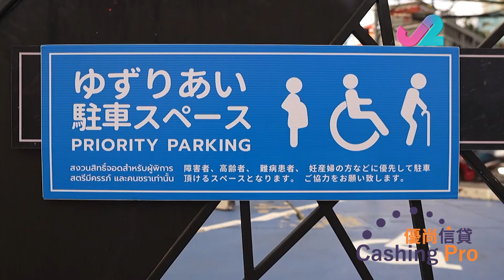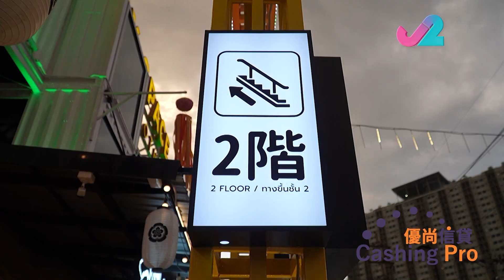冲遊泰國9 | 體驗曼谷深夜營業的喵星人CAFE！ | J2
喵店長sss遍佈全球，今日帶大家去一間係曼谷名副其實嘅夜貓CAFE!!!🐱
營業至深夜12:00，一班超可愛喵店長圍住一個靚女轉，此情此景，夫復何求?

今次仲唔係他和她的喵店長番外篇?! 🤣

各位準備飛曼谷嘅貓奴，可以將晉見主子納入行程入面喇！

❤️Address: 15/1 Ratchadaphisek Rd, Chatuchak, Bangkok

冲遊泰國｜2023年11月06日起 逢周一至五 晚上10點半J2（82台）播出